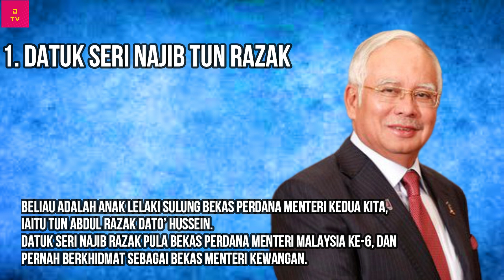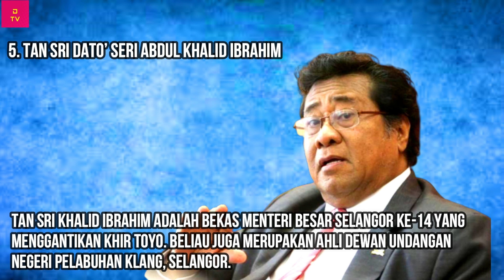10 RUMAH VVIP TERMEWAH DI MALAYSIA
rumah mewah di malaysia
orang terkaya di malaysia
rumah terbesar di malaysia
rumah paling mewah di malaysia
rumah artis malaysia
rumah termahal di malaysia
rumah mewah
rumah mewah malaysia
rumah artis malaysia paling mewah
rumah banglo mewah
rumah banglo mewah di malaysia
rumah cantik di malaysia
rumah orang kaya
orang paling kaya di malaysia
10 orang terkaya di malaysia
banglo mewah di malaysia
rumah mewah artis malaysia
rumah terkaya di malaysia
rumah termewah di malaysia
viral malaysia
orang terkaya di dunia
rumah malaysia
tour rumah artis malaysia
rumah terbesar di dunia
rumah termewah di dunia
orang terkaya di malaysia 2020
rumah paling mewah di dunia
terkaya di malaysia
bungalow malaysia
orang kaya di malaysia
rumah banglo
banglo
politik malaysia
raja malaysia
rumah mewah di kuala lumpur
rumah orang kaya malaysia
rumah paling besar
rumah paling besar di dunia
rumah tercantik di malaysia
tahukah anda
5 orang terkaya di malaysia
50 individu terkaya di malaysia
artis malaysia terkaya
kereta polis
kes viral
negara terkaya di dunia
negeri terkaya di malaysia
orang kaya malaysia
orang terkaya di malaysia tahun 2020
orang terkaya di sarawak